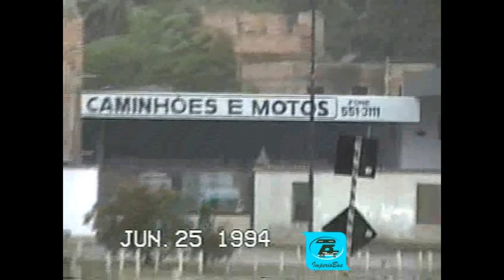0005 44 ÔNIBUS EM OURO PRETO MG